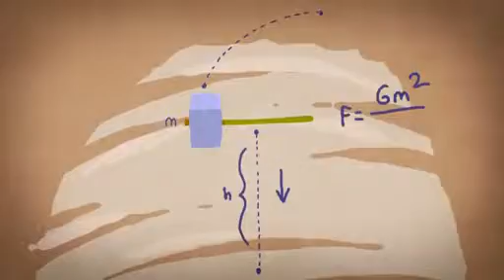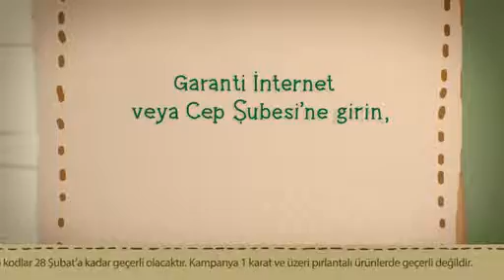Ferhat Ile Sirin Efsanesini bide boyle izleyin